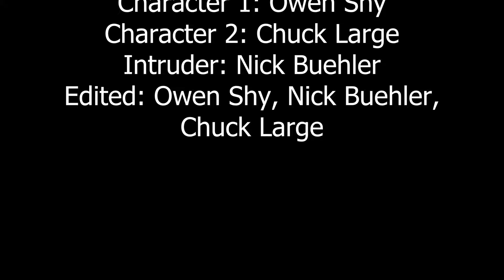2024 3rd place filmmaker's choice: Loop